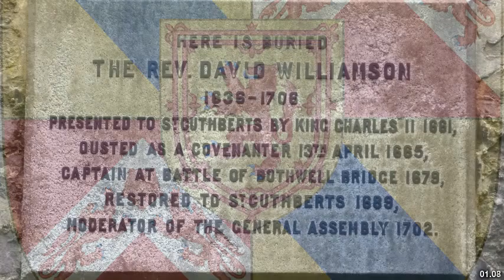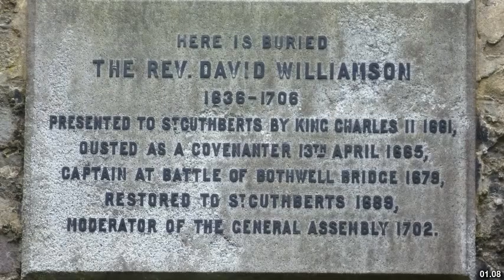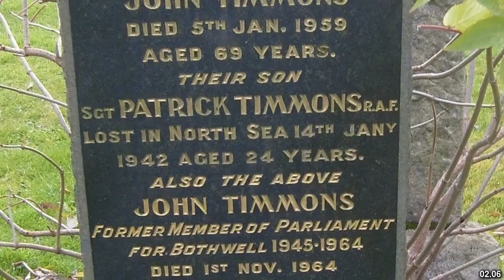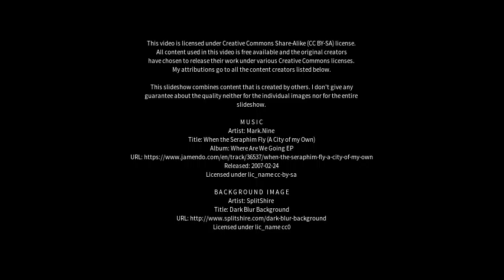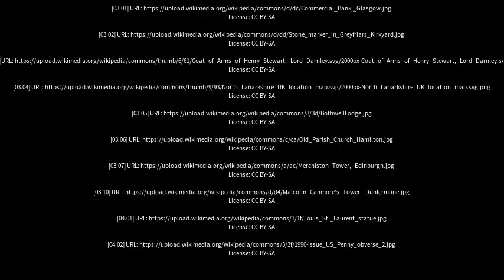Best places to visit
Best places to visit - Bothwell (Australia) Best places to visit - Slideshows from all over the world - City trips, nature pictures, etc.